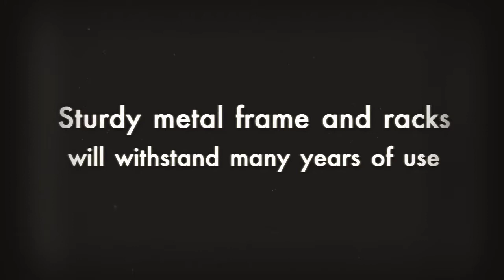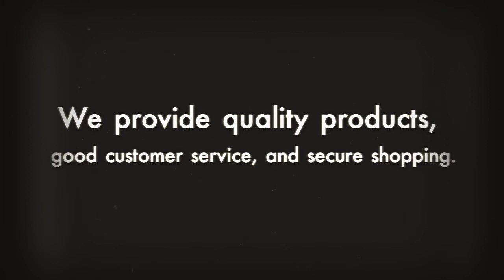Motorized Bicycles - Gasbike 200cc Mini Bike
Motorized Bicycles

This classic design of this old-school mini bike is instantly enchanting and will strike a chord with road hogs young and old. The Gasbike 200cc Mini Bike with suit your taste for adventure whether you're a seasoned enthusiast or first-time biker. This model is a nostalgic, reliable off-road mini bike that can packs a powerful 196cc engine, supported by a sturdy metal frame and racks for years of fast fun. The easy pull-start feature makes for a smooth learning curve for newbies. This mini bike is made with low-pressure tires that provide a soft and stable ride, great for adults and older kids alike. Pair this sweet ride with a helmet and protective gear and off you go.

If you are looking for motorized bicycles, we at Gasbike.net can help you. We provide quality products, good customer service, and secure shopping. Visit us online!

Bicycle Engine Kits
Bicycle Engine Parts
Bicycle Accessories
Motorized Bicycle